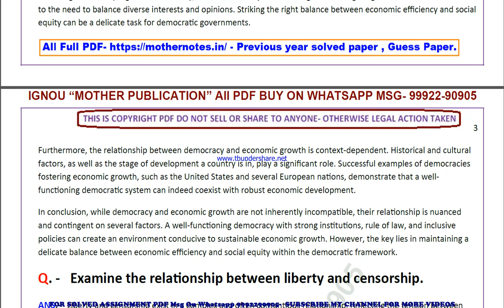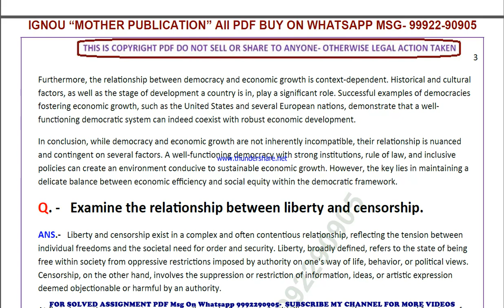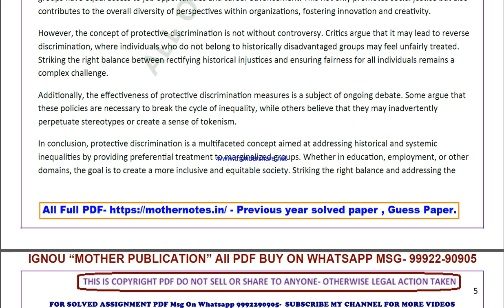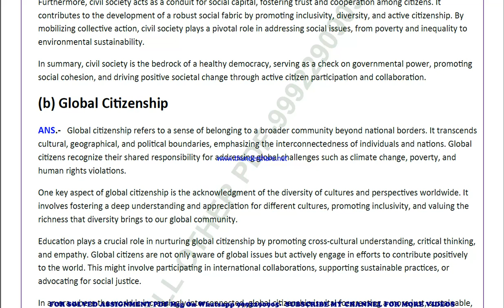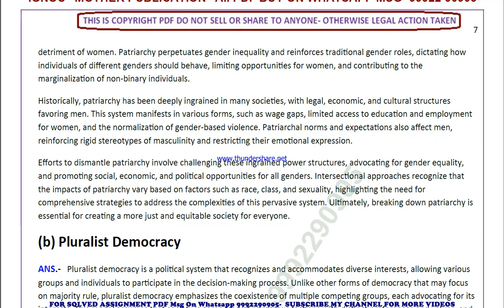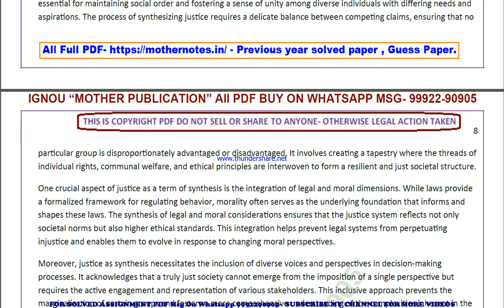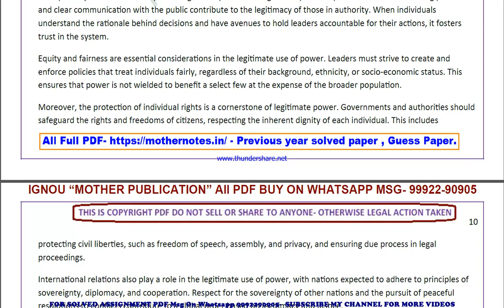bpsc 131 previous year solve paper | bpsc 131 important questions | bpsc 131 study material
bpsc 131 important questions 2024,
bpsc 131 sample paper,
bpsc 131 study material
bpsc 131 sample paper 2024,
bpsc 131 guess paper,
bpsc 131 guess paper 2024,
bpsc 131 previous year question paper in english,
bpsc 131 important questions in english,
bpsc 131 important questions 2024 in english,
bpsc 131 sample paper in english,
bpsc 131 sample paper 2024 in english,
bpsc 131 guess paper in english,
bpsc 131 guess paper 2024 in english,

guess paper,
ignou guidance,
ignou assignment,
ignou books,